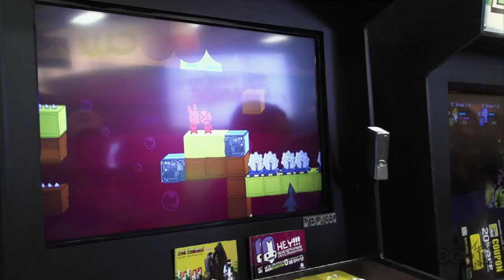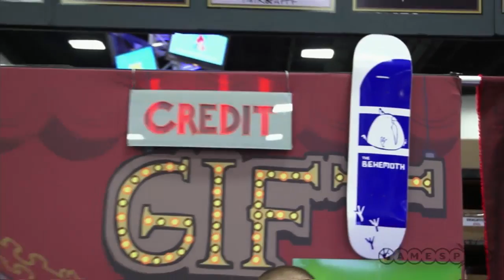Comic-Con - The Behemoth Booth Tour - 2012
Homer Rabara visits our friends at The Behemoth to check out their schwag at Comic-Con 2012.